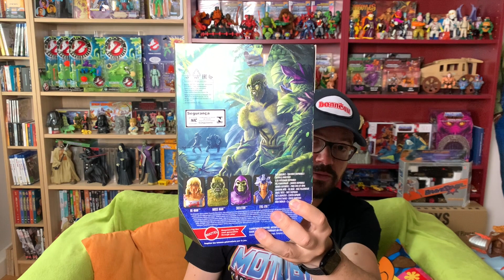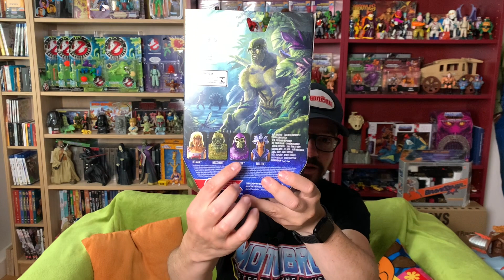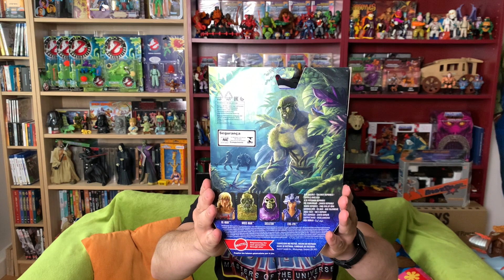REVIEW! Masters of the Universe Revelation MOSS MAN / MotU Figuren Update / Sammeln, ja oder nein?🤔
Ich habe die erste Revelation Figur bekommen, und wie ich diese finde, das seht Ihr in meinem neuen Video 😊